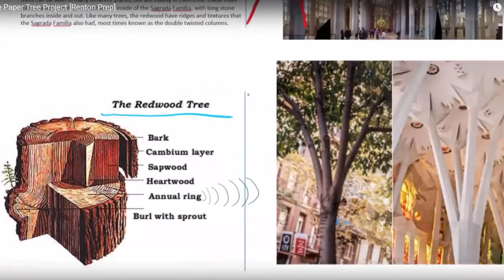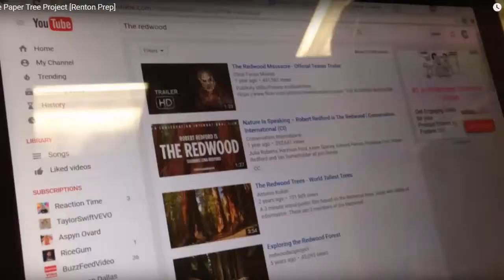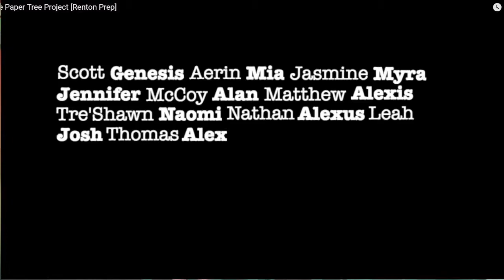Challenge to Educators to Empower Students with Technology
Dr. Michelle Zimmerman speaks at the 3rd annual National Gathering at the Disney World Campus in November 2016. In her talk, she shares a powerful message about children today, how they want to learn and the passion that can be generated if you let them guide their own learning.